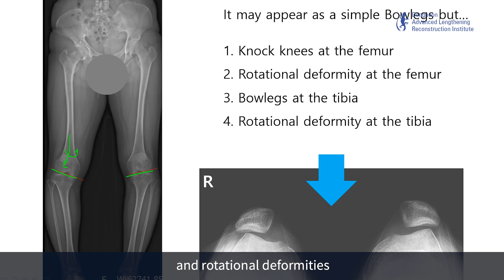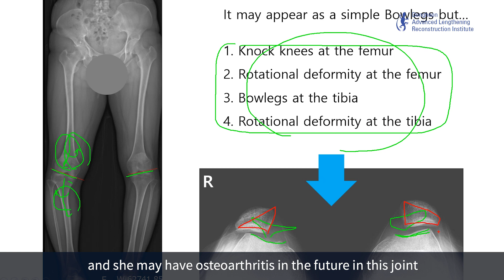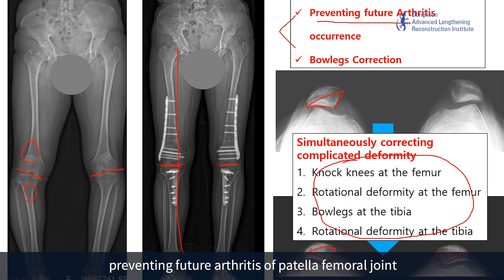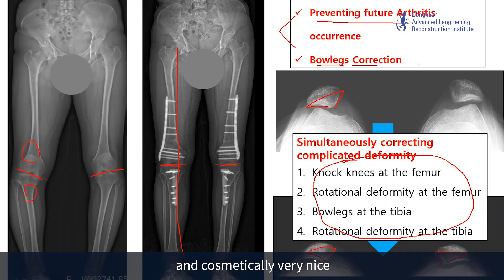Limb (Bowlegs, Knock-knees, Rotational and Patella) Deformity Correction Patient Story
Patients come with different types of deformity in different locations. Some may have a combination of several deformities though in appearance it seems like one might has simple bowlegs or knock-knee. Hence, without a physician’s in-depth understanding of the various deformities and treatment methods, results can be tremendously different and also may not satisfy the patient.

The patient, Jiyoung shares how she just thought that she had bowlegs but actually found out bowlegs was one of the deformities that she had.